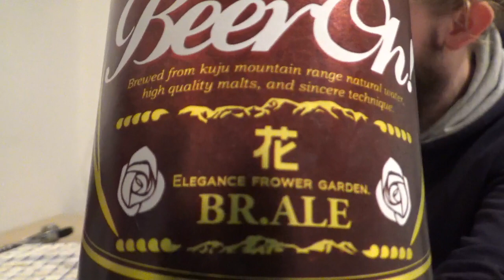Beer Review #2041: Kuju Kogen - Beer Oh! - Hana Brown Ale (Japan 日本)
Review of the Hana Brown Ale from the Beer Oh Range at Kuju Kogen in Taketa, Oita, Japan